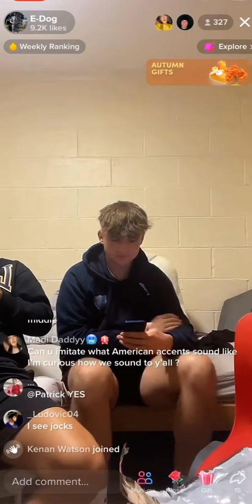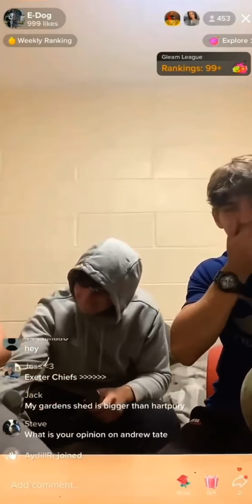guys rip farts on tiktok live compilation